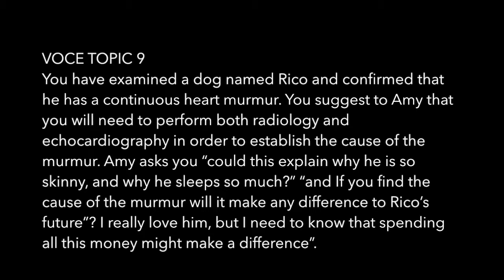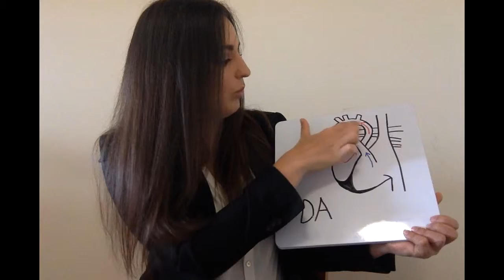Continuous Heart Murmur & why diagnostic imaging is necessary for determining the cause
by Marlena Lopez DVM 1 student